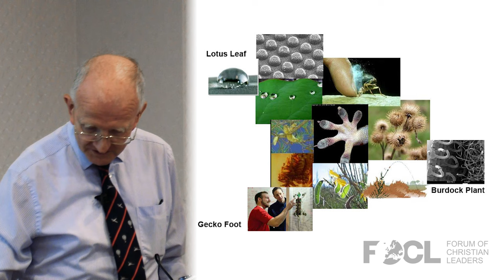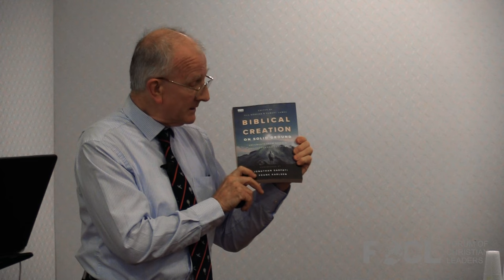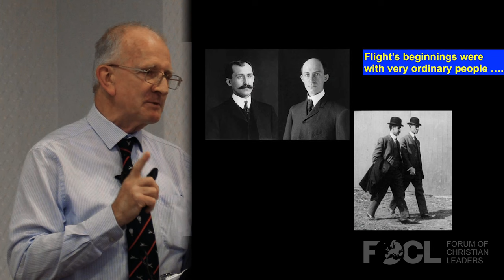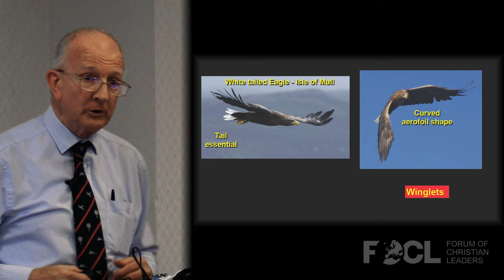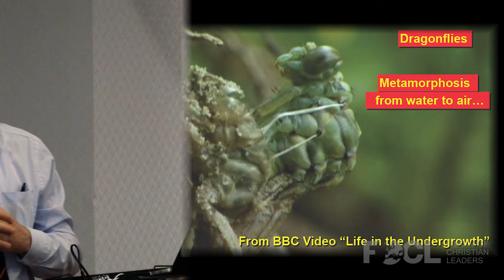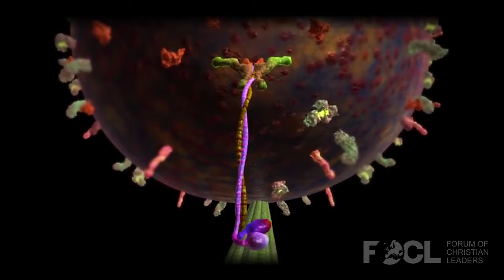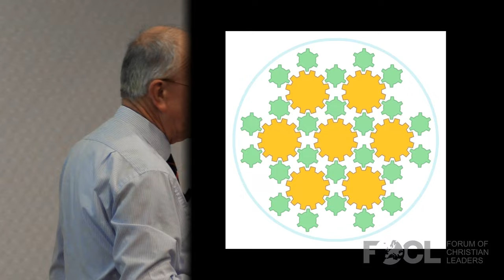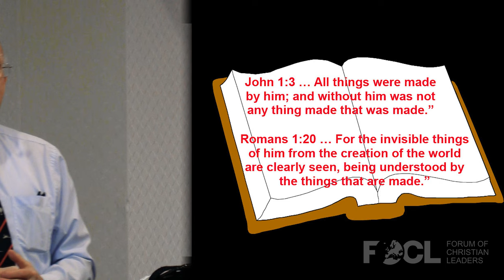Biomimetics: Detecting and Imitating Design Ideas in Creation - Andy McIntosh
Biomimetics is a term used for copying engineering ideas from the natural world, and it has become a great source of innovative inventions. One of the most famous is the Wright brothers with their first heavier-than-air flying machine which directly copied the wings of birds. Other examples are the burdock plant which inspired the invention of Velcro, the Gecko which led to robots which can walk even upside down, the lotus leaf which has led to self-cleaning glass and the bombardier beetle which has a number of applications including a sprinkler system for targeting potential fire hazards and an engine additive injection system. How do these inspirations help us to build an argument for design in nature?

Andy McIntosh holds an Emeritus Chair in thermodynamics at the University of Leeds, is an Adjunct Professor at Liberty University in Virginia, and has lectured and researched in these fields for over 30 years. He has a PhD in combustion theory from the aerodynamics department of what was then Cranfield Institute of Technology (now Cranfield University), a DSc in Applied Mathematics from the University of Wales, and worked for a number of years at the Royal Aircraft Establishment. He is a Fellow of the Institute of Mathematics and its Applications, the Institute of Energy, the Institute of Physics and the Royal Aeronautical Society. A chartered mathematician, engineer, and author of over 200 papers and articles, his research has been in combustion in fluids and solids. His work has also included investigations into the fundamental link between thermodynamics and information, and in latter years he has been involved in research in the area of biomimetics where the minute combustion chamber of the bombardier beetle has inspired a patented novel spray technology. He now lectures widely on origins, has authored the books Genesis for Today (Day One, 6th Edition, 2017) and A Verse by Verse Examination of Genesis 1-11 (Day One, 2016), and has contributed to a number of other books including Wonders of Creation – Design in a Fallen World (co-authored with Stuart Burgess and Brian Edwards, Day One, 2017), Origins – Examining the Evidence (Truth in Science, 2011), In Six Days (Master Books, 2009), and Should Christians Embrace Evolution? (IVP, 2009). He has also produced the booklets Are you really an atheist? (2018), and (with Stuart Burgess and Brian Edwards), Is it true? – Evidence for Creation (Day One, 2018). He is a member of Logos Research Associates, is co-director of the UK education think tank Truth in Science, is on the Advisory Board of The Values Foundation (an influential advocacy group representing Judaeo-Christian Values in Education to the UK Government), and is also on the steering group of the International Certificate of Christian Education. Andy is married with 3 children and 6 grandchildren.

23SCIE32